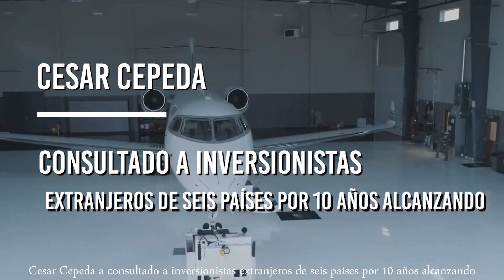Como obtener visa de inversionista en los Estados Unidos invirtiendo en bienes raices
Este video te describe como obtener una visa de residencia legal en los Estados Unidos para ti y tu familia al mismo tiempo de obtener excelentes dividendos en dolares invirtiendo en proyectos de bienes raices, poropiedades de renta o construccion de inmuebles.